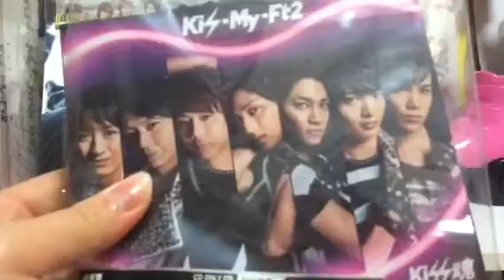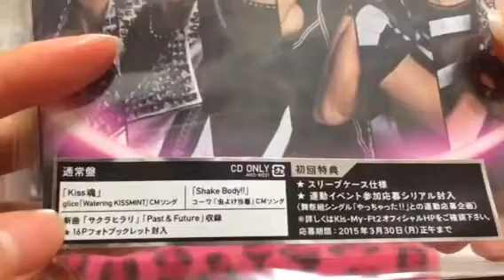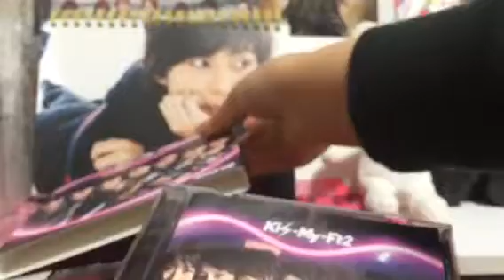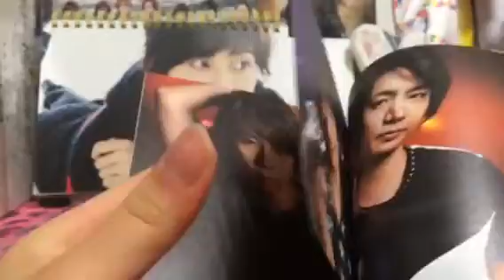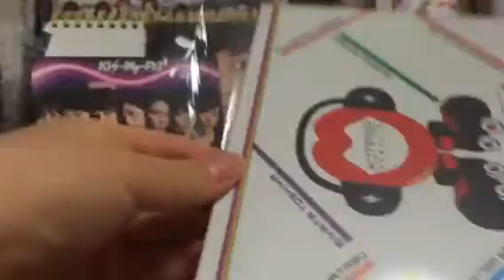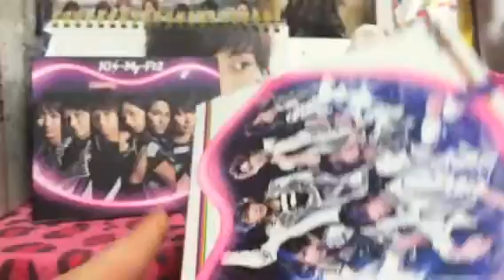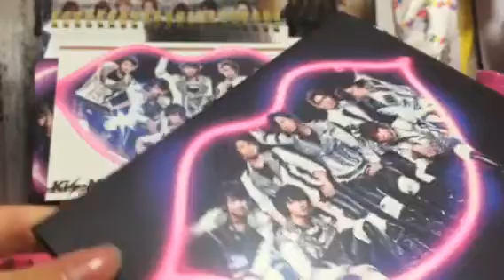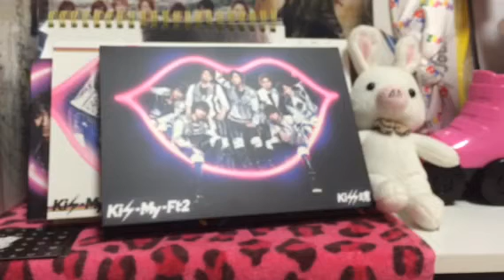Kiss魂ＣＤ紹介